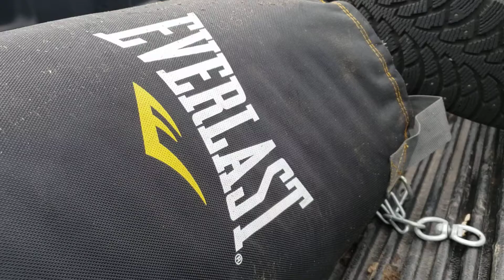Whats inside an Everlast punching bag?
We here at G Grace Junk removal had a punching bag made from Everlast.  We could not donate it so we decided to cut it open and see what it's made of. Turns out it's just a bunch of leftover rags left over rags put together.

G Grace Junk Removal in Seattle Tacoma Bellevue.